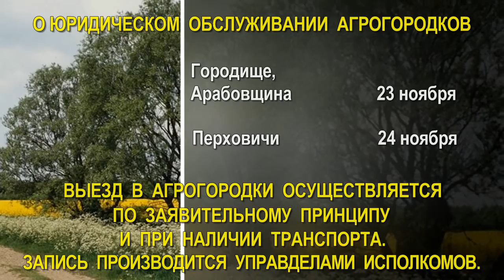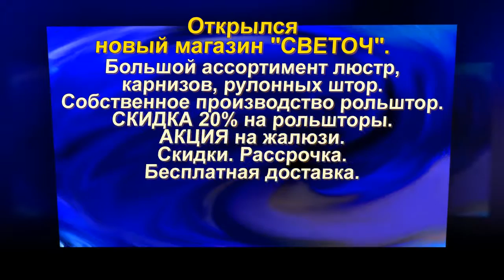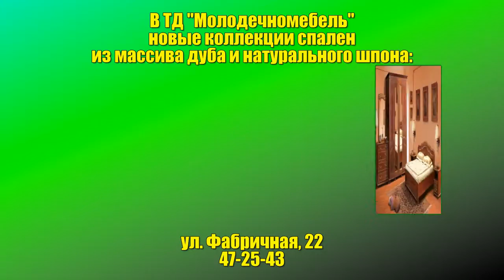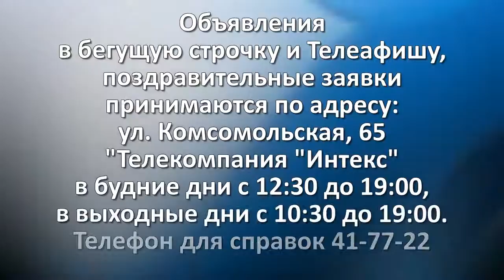Телеафиша от 10 11 2016.